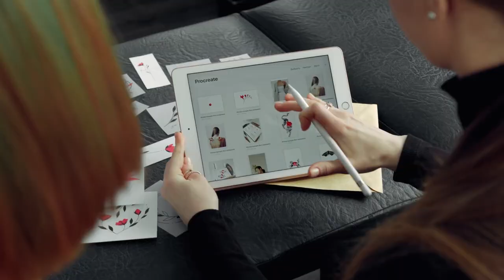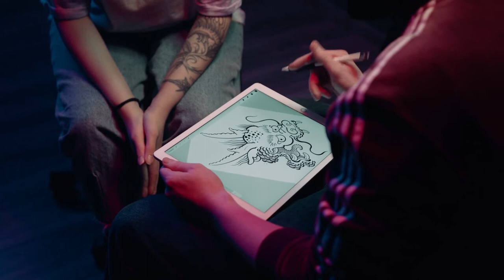Tattooing | Free Footage - Videos for content creators